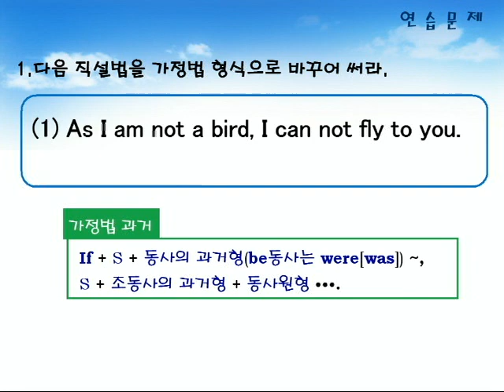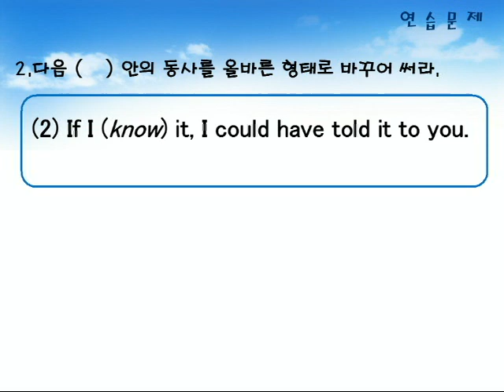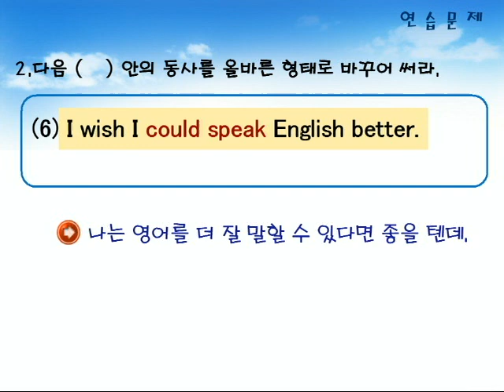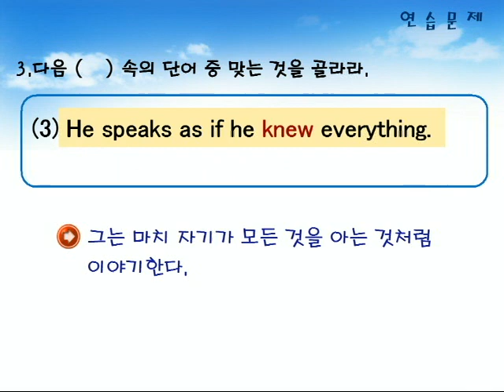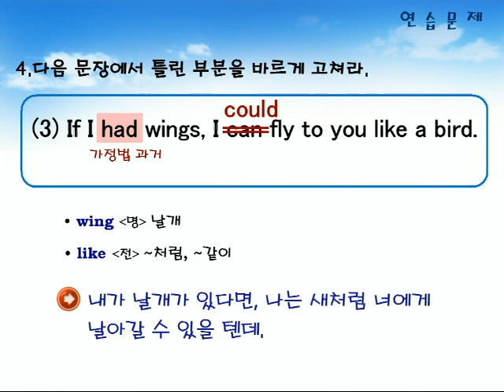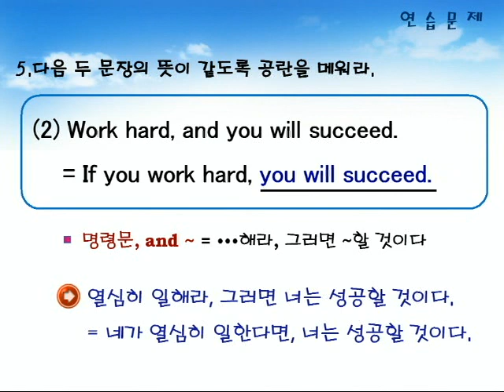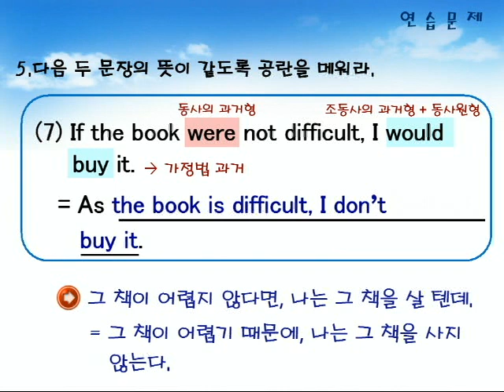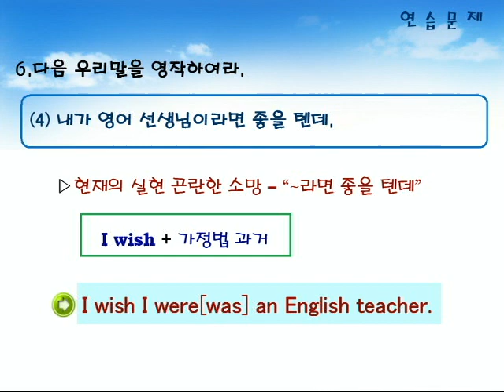기초영문법 2부16장 연습문제